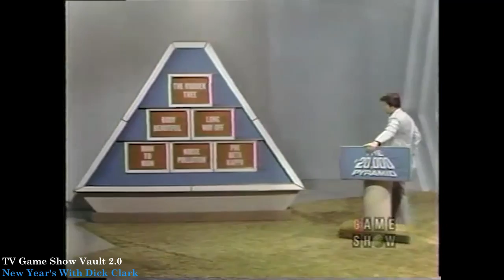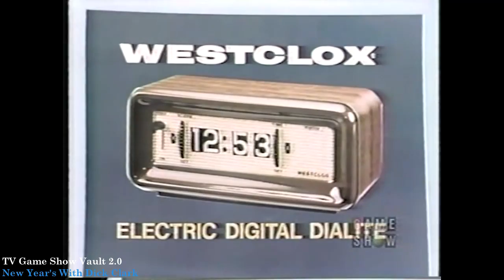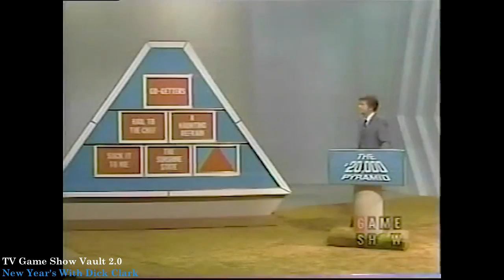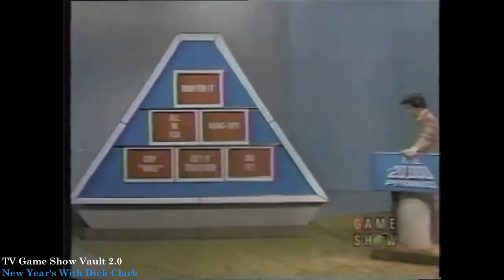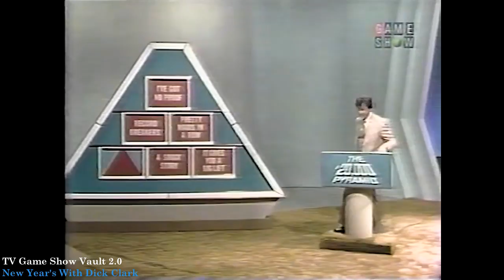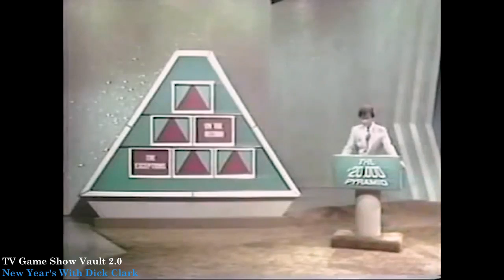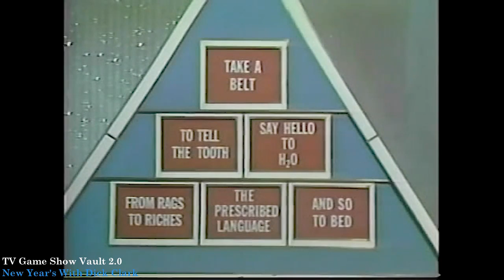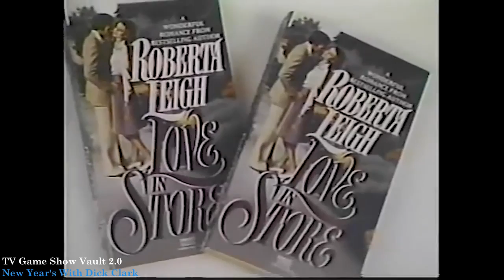TV Game Show Vault 2.0 - New Year's With Dick Clark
Block 2 - Begins with an episode of The New Dating Game in which Dick Clark chooses a date for a dancer that was appearing regularly on American Bandstand, followed by six more $20,000 Pyramid.